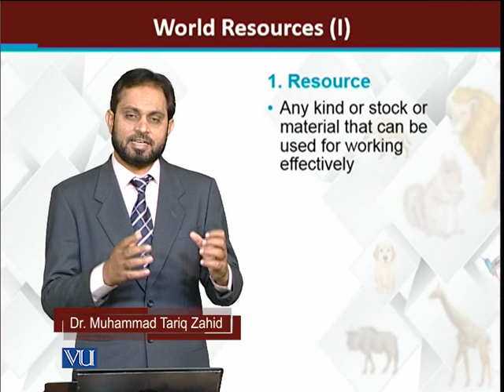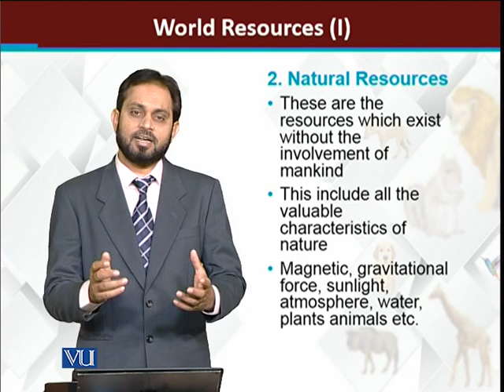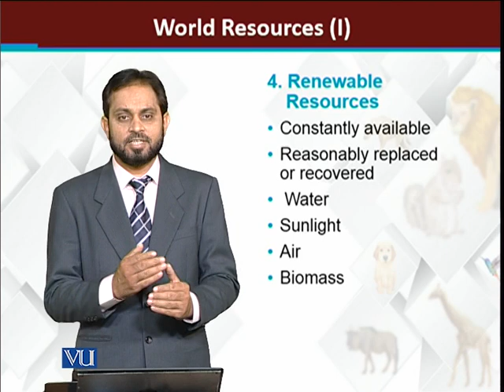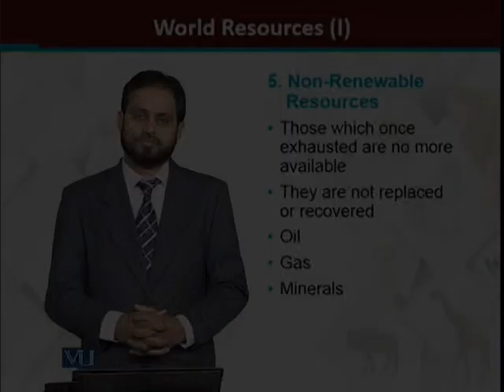World Resources-I | Principles of Animal Life-I | ZOO514T_Topic011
Topic011: World Resources-I
by Dr. Muhammad Tariq Zahid